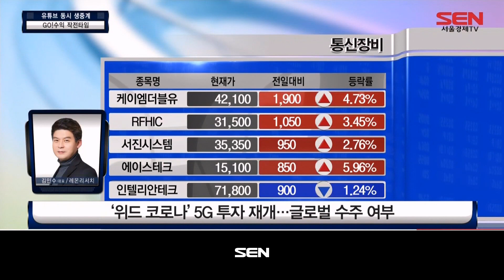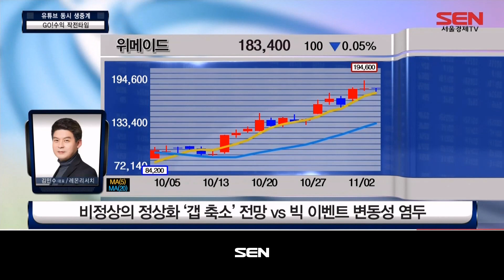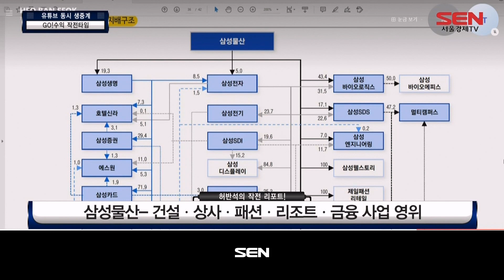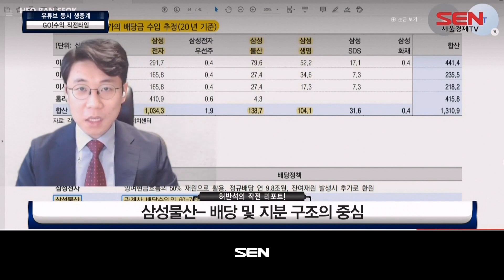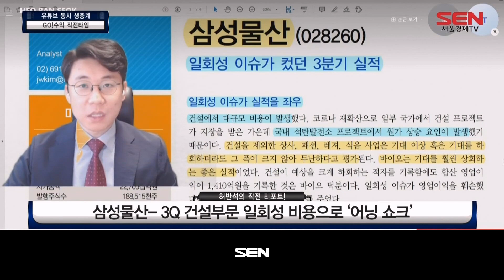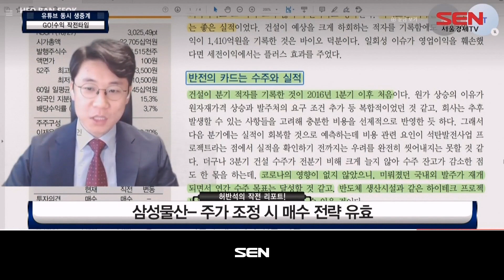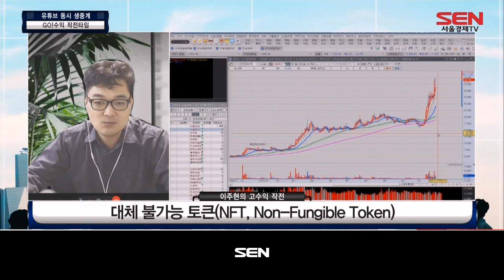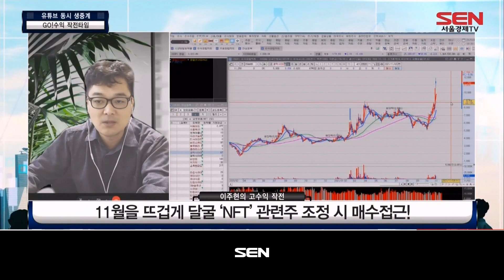GO!수익 작전타임_196회_20211103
1) 김민수의 작전 키워드 (출연자: 김민수)
- 반도체주의 급반등, 이제 ‘6만전자’ 안녕?

2) 허반석의 작전 리포트 (출연자: 허반석)
- 삼성물산 ‘3가지 이슈 점검’

3) 이주현의 고수익 작전 (출연자: 이주현)
- 뜨거운 테마 ‘NTF’ 초보 투자자들이 주의할 점은?